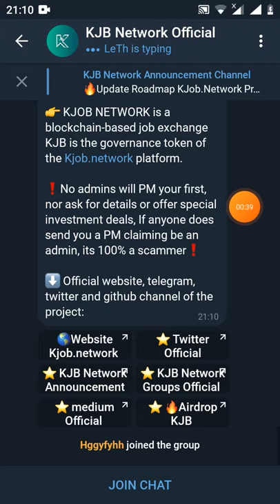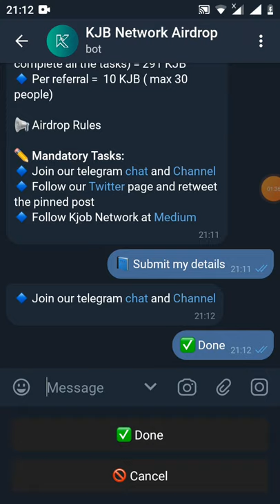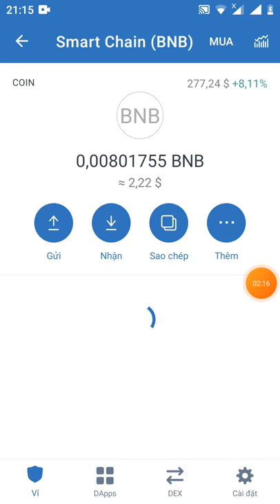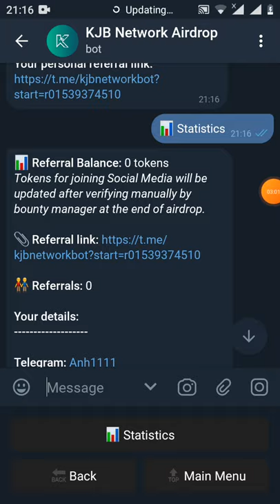hướng dẫn nhận 291KJB ~35$ _ Get Giude 291kJB (mạng binace smart chain)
Link đk.
Thankyou